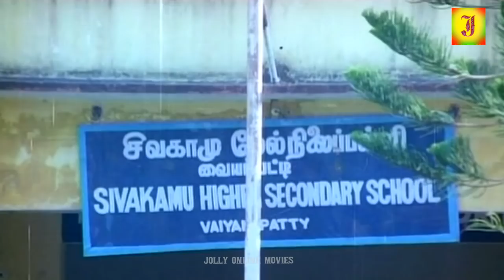Janagaraj Very Funny Comedy Video | Tamil Comedy Scenes | Janagaraj Hit Movie Collection